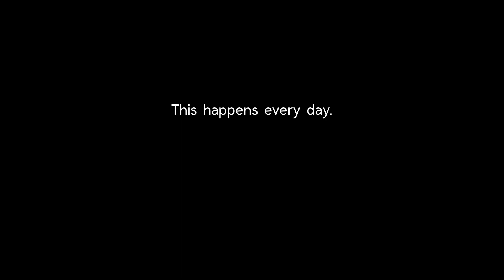Show Me Zero- Buckle Up Phone Down